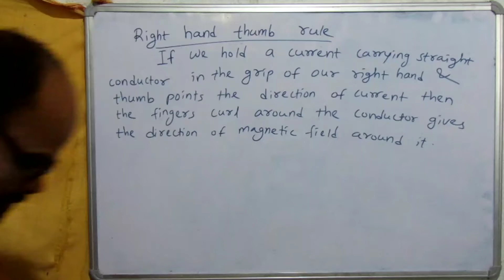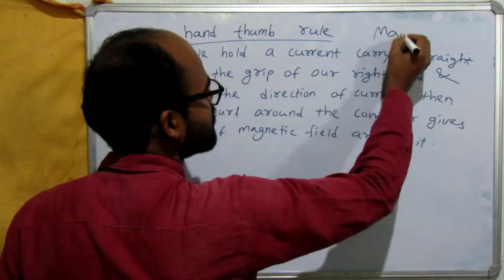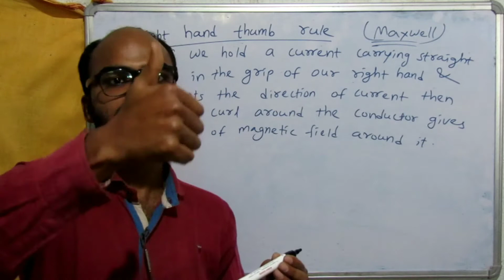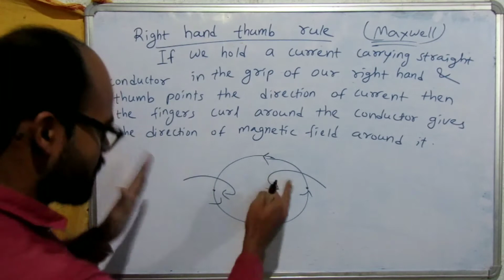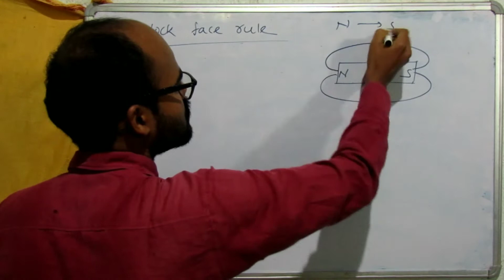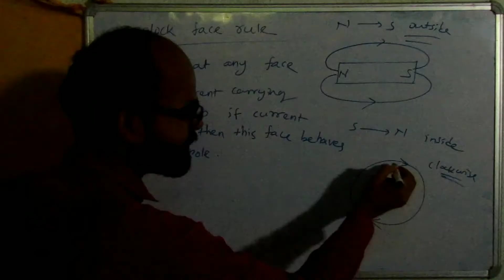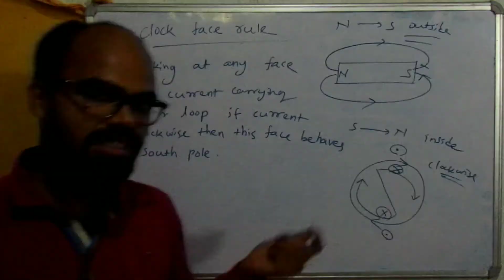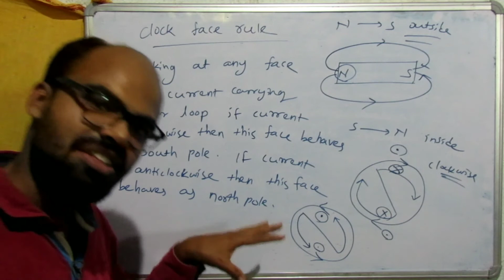53 class 12th Right hand thumb rule and clock face rule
In the chapter magnetic effect of Electric Current to know the direction of magnetic field these two rules are helpful.